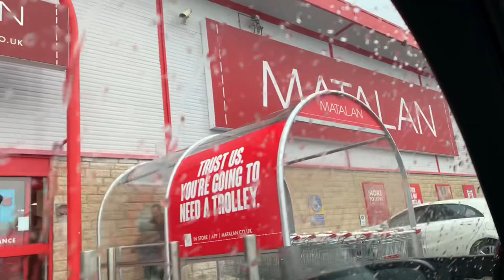Rainy day today again 😌😌making yummy qeema pasta for iftari today 👌👌